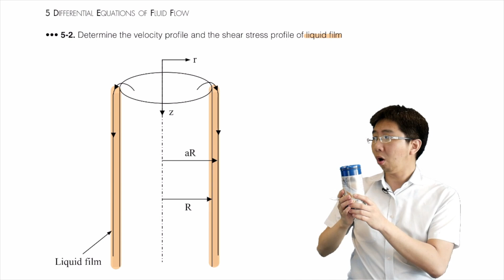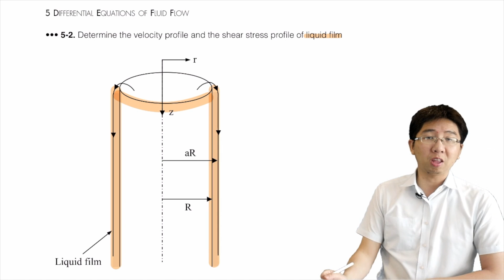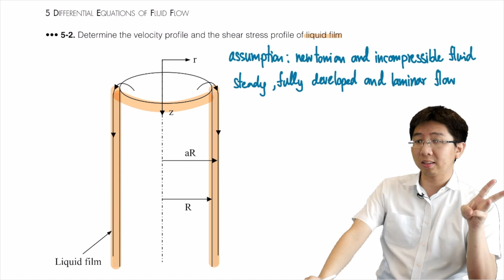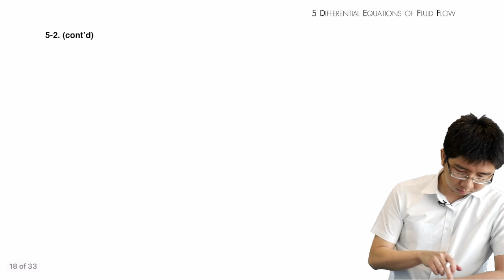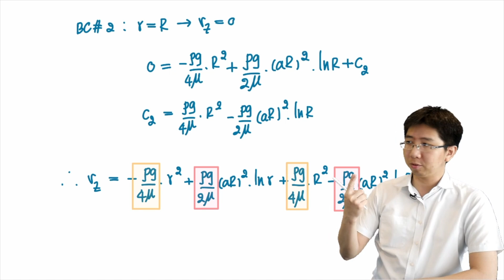การสมการความเร็วด้วย Navier Stokes Equation | TransportPhenomena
วิชา TransportPhenomena
เรื่อง การสมการความเร็วด้วย Navier Stokes Equation
โดยพี่กล้า be-engineer